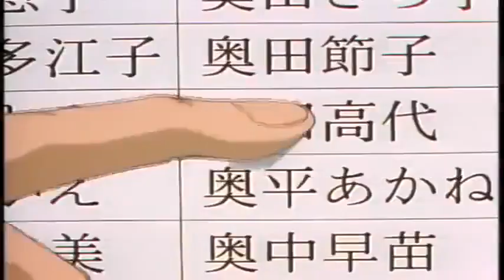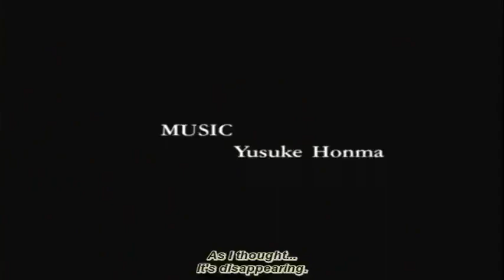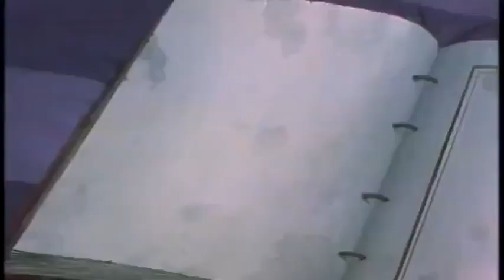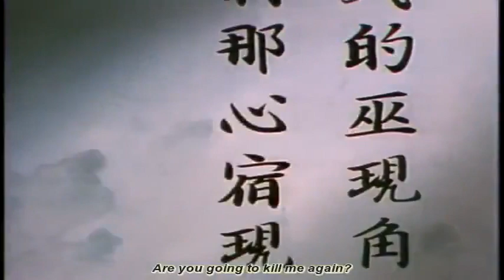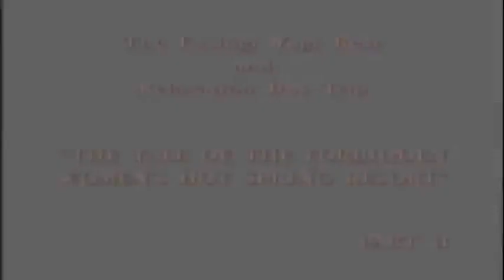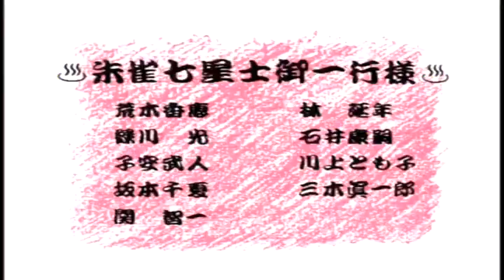Fushigi Yuugi Ova 1 Episode02